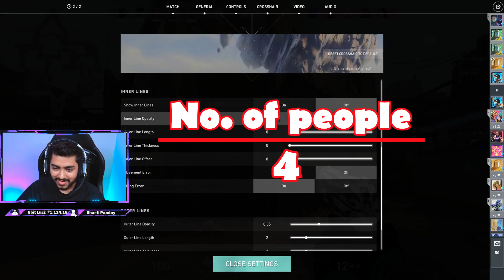😳😳My 300IQ Among us Game in Valorant || 18+😳😳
About SouLAman:
• Name: Aman Jain
• Age: 21